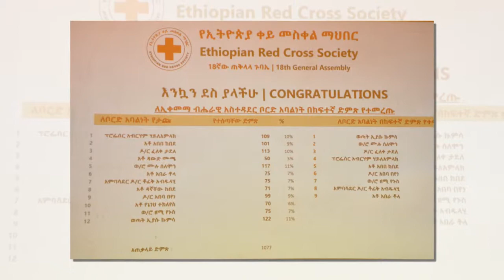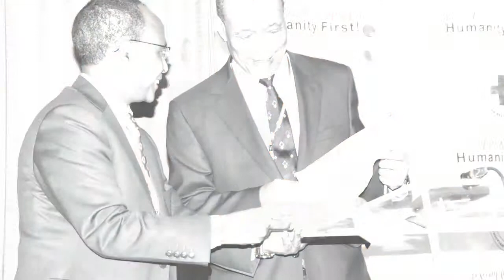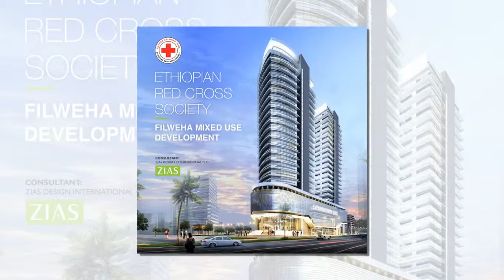ERCS 18th General Assembly & National palace Picture clip